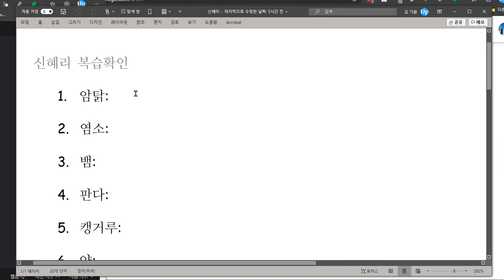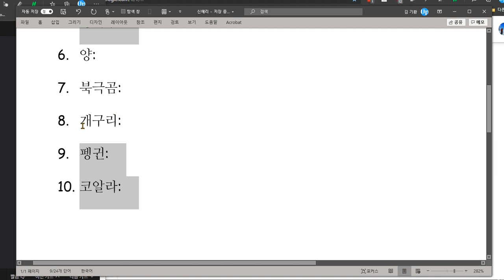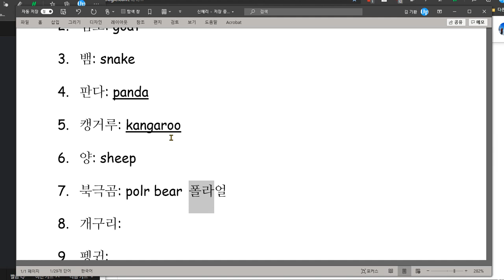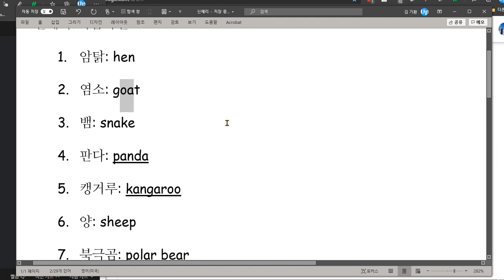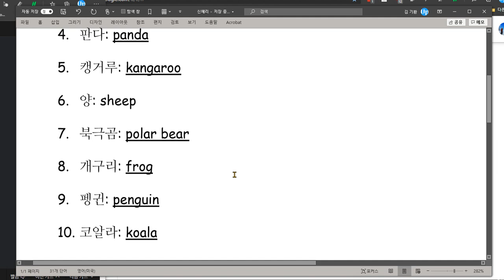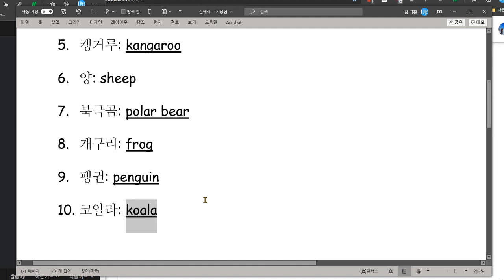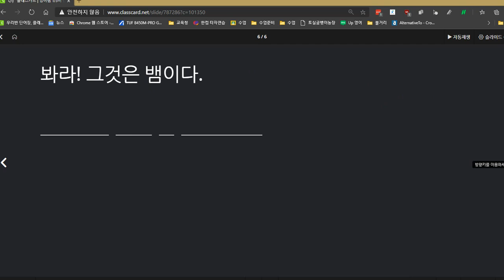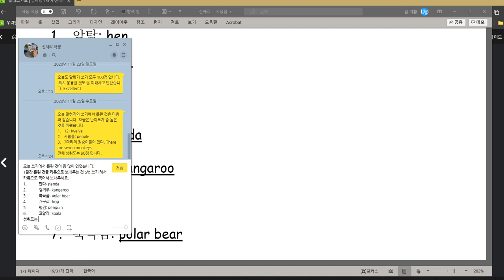신혜리 2020 11 26 성취도 70점 1달간 쓰기 숙제 해봅시다 스펠링 숙달하기 목표 수행예정